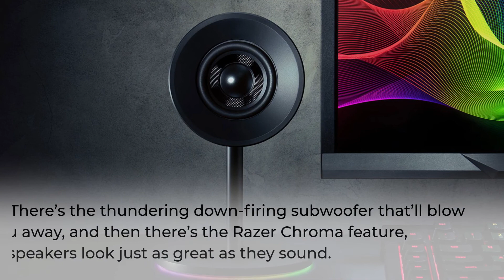TOP 4 BEST GAMING SMART SPEAKERS IN 2020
Products:-
1. Bose SoundLink Revolve+ (check price)
2. JBL Charge 4 Waterproof Portable Bluetooth Speaker (check price)
3. Anker Soundcore Portable Bluetooth Speaker (check price)
4. Razer Nommo Pro (check price)

Elevate your digital life with one of the best computer speakers out there, whether you enjoy streaming movies on your PC or are a big gamer. What might be an afterthought when putting together or upgrading a computer is actually almost as integral as the best graphics card if you want to get the most out of your experience. After all, you don’t just want those games and movies to look good; you want them to sound incredible as well.